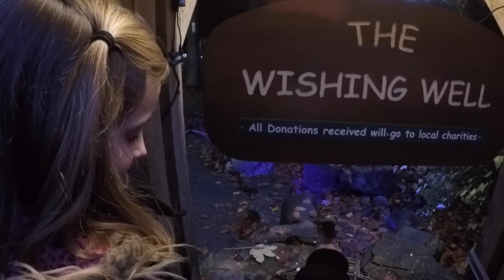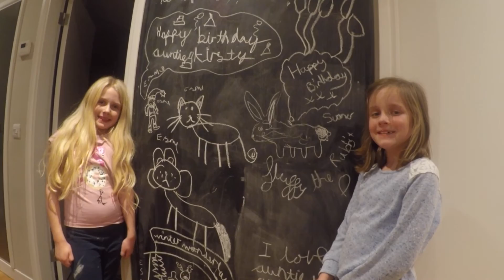Kirsty's 30th Birthday. Center Parcs 2018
Kirsty's Birthday Weekend Center Parcs Longleat November 2018.